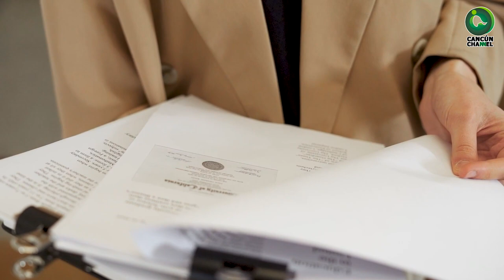IMPIDEN LA CRIMINALIZACIÓN A LAS QUE DECIDAN INTERRUMPIR SU EMBARAZO